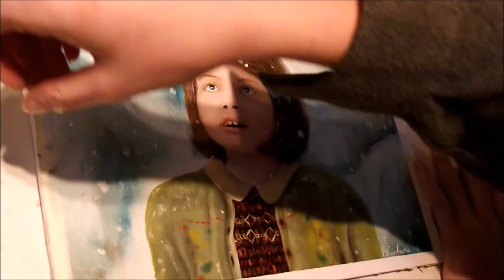Wintry speed-oil-painting video 'Lucy Pevensie'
Hello everybody!
I hope you have/had a wonderful Christmas! Last week I felt very festive and thought it'd be fun to make a painting in style, so I painted Lucy at the moment she steps into the wintry forest of a magical place called Narnia..
Enjoy the holidays & stay inspired,
Much love !